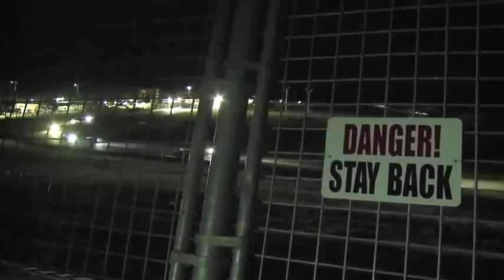Why Does Mazda Race Mazda USA